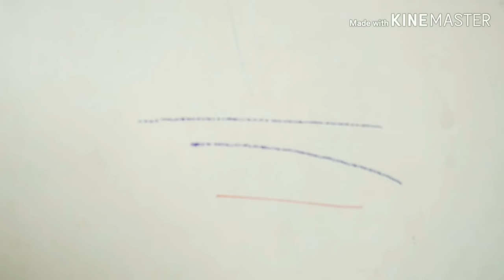how to remove pen, crayons , pencil marks from wall | दीवारों से पेन ,पेंसिल,के दाग छुटाने का उपाय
more cleaner and organize home